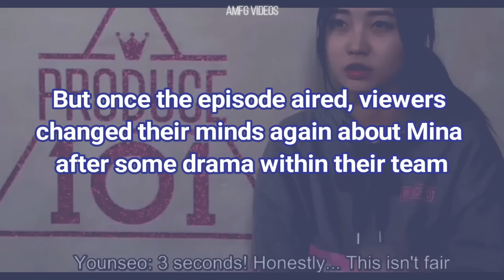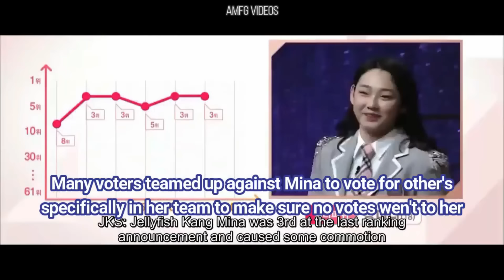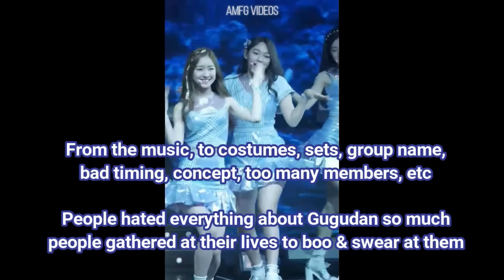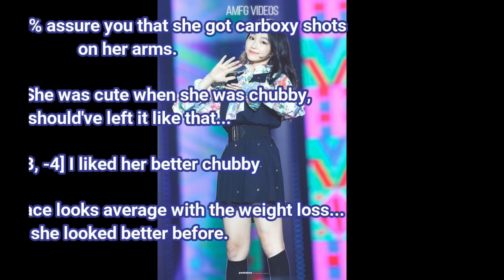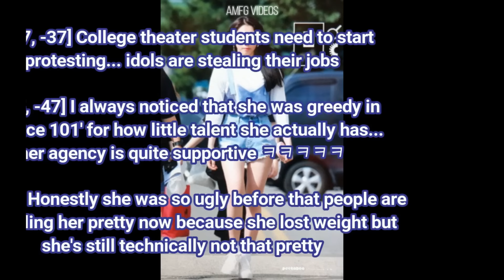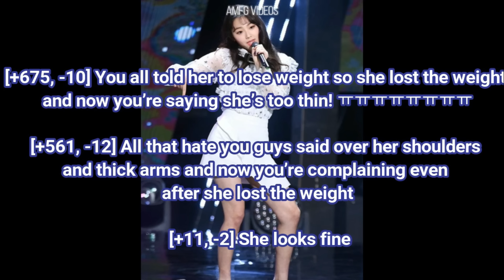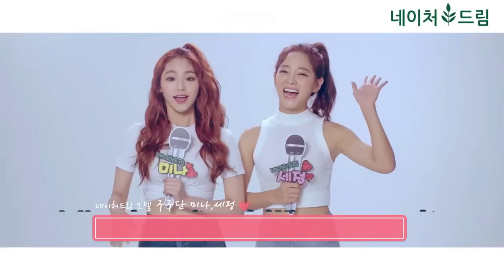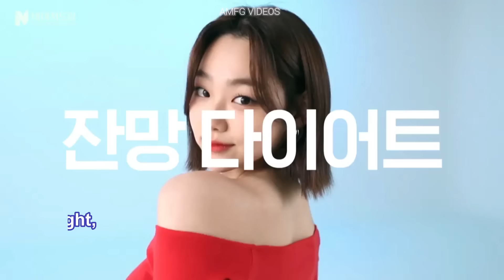Produce IOI/ Gugudan - Mina Extreme Weight Loss 2016 - 2020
Mina is a member of Gugudan, and pat winner/member of Produce 101, and has struggled with her weight since debut. Mina has been fat shamed and thin shammed and cannot seem to win public favor no matter how hard she tries.